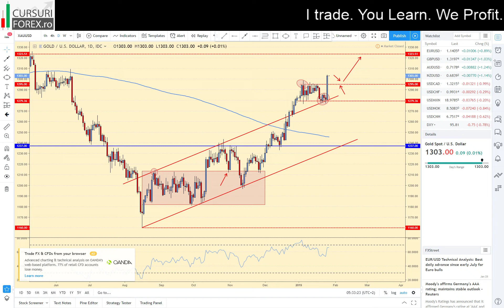Forex Analiza Tehnica & Fundamentala XAUUSD GOLD - 27.01.2019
Analiza Forex GRATUITA de saptamana aceasta are in prim plan Aurul / XAUUSD.

Aurul s-a consolidat sub pragul de 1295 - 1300$. Privind aurul si alte metale putem sa vedem un trend ascendent in 2019 deoarece ne asteptam ca FED-ul sa faca doar un rate hike anul aceasta ( PS: In Dec 2018 se asteptau de la 2 la 4 rate hike-uri ).
Pe de alta parte, faptul ca toate celelalte banci centrale majore nu se grabesc sa majoreze ratele de dobanda inseamna ca nu exista o alternativa reala unde investitorii pot cauta randamente mai bune.
Deci, dolarul ar putea sa ramana sustinut pentru o vreme, chiar daca a slabit in ultima perioada, dar inactiunea FED-ului in acest an ar trebui sa contribuie la devalorizarea dolarului impotriva rivalilor sai majori. Acest lucru ar trebui de asemenea sa contribuie la cresterea marfurilor precum Aur, Argint si Cupru.
Din punctul de vedere al analizei tehnice cat timp aurul se afla peste nivel de la 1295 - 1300 ,  zona de la 1334 este expusa.

Succes!

Vrei sa devii un trader profesionist? Urmeaza cursul Forex One

I Trade. You Learn. We Profit